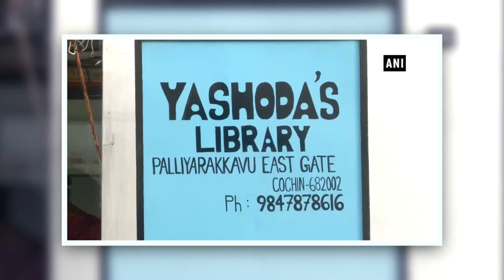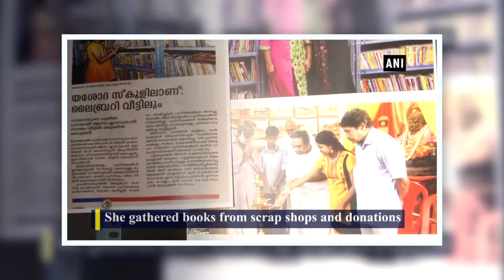Favorite Positive News Stories of July 2019!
We discuss some of our favorite and the listeners favorite news stories from the month of July 2019.

If you want to get in touch with The Positive Truth to give us positive news stories you want us to talk about on the show, tell us about a topic you would like covered, or to stay updated on future episodes you can reach us below:
Video version of the podcast is available on our YouTube channel:
The Positive Truth Podcast